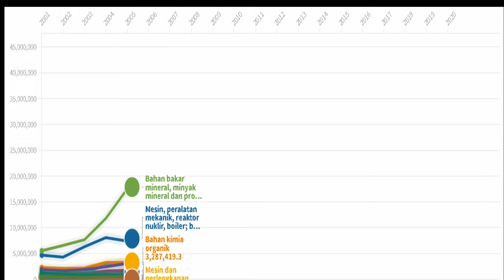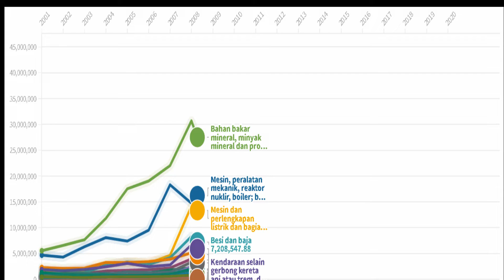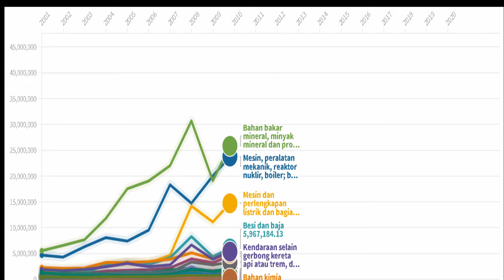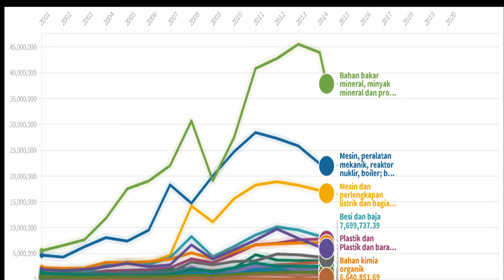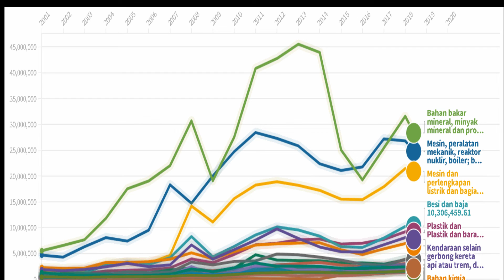IMPORT INDONESIA 2001 - 2020 DALAM US$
SUMBER WORLD TRADEMAP